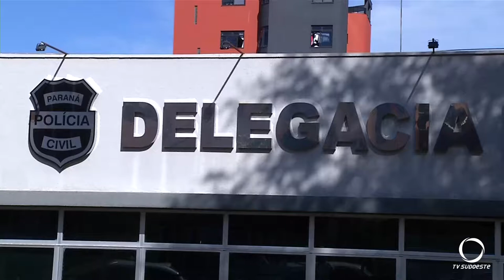Delegacia da Mulher de PB finaliza inquéritos de crimes sexuais contra mulheres mediante fraude